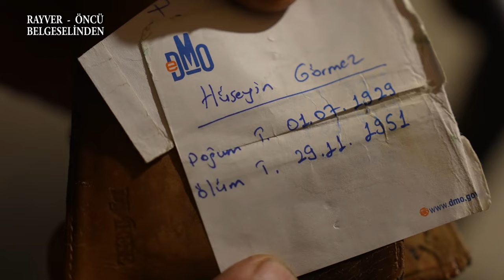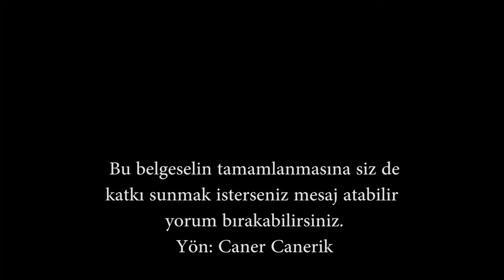Rayver - Öncü - Kore Savaşı'nda Bir Dersimli (tanıtım)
Rayver - Öncü.
Veli Gündüz, Khureyşan aşiretine mensup bir Dersimlidir. 21 Yaşında, Van'da askerlik yaparken, 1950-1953 yılları arasında yapılan Kore Savaşına giden arkadaşlarını yalnız bırakmamak için gönüllü olarak katılmıştır. Türkiye'den katılan 1005 askerin hayatını kaybettiği savaşta küçük bir yara alarak dönmeyi başarmıştır.
2008 Yılında Kore gazisi Veli Gündüz ile yapılan söyleşinin belgesel haline getirilmesi büyük oranda ekonomik sebeplerle gerçekleştirilemedi. 2024 Yılında projenin tamamlanması için yola çıkıldı. Engeller tam anlamıyla aşılamamış olsa da, yapılan söyleşilerle paralel olarak film başka bir boyuta evrildi.
Veli Gündüz'ün hikayesi, mensubu olduğu aşireti ve aşirete atfedilen kutsallığın da etkisiyle olağan üstü kerametlerin yaşanmış olduğu bir savaş belgeseline dönüştü.
Rayver - Öncü belgeseli, Kore'de savaşmış "sıradan" bir askerin hikayesini aktarmakta, sebep-sonuç ilişkisinden, teknik ayrıntılardan uzak yaşanmışlıkları aktarmayı hedeflemektedir.
Belgeselin tamamlanmasına maddi katkı sunmak isteyenler yorum yapabilir ya da mesaj atabilirler.
Yapılacak olası desteklere karşılık sadece film sonunda katkı sunanlar olarak isimlere yer verilecek, içeriğe müdahale ya da farklı talepler kabul edilmeyecektir.

İzlediğiniz görüntüler filmin ana hatlarını yansıtması açısından, tanıtım amaçlı yayınlanmıştır. Belgesel iki parça ve 90 Dakika olarak planlanmaktadır.